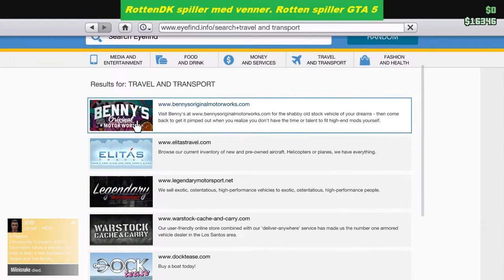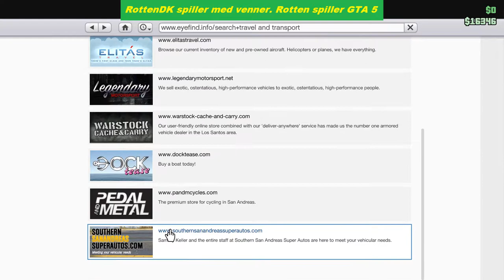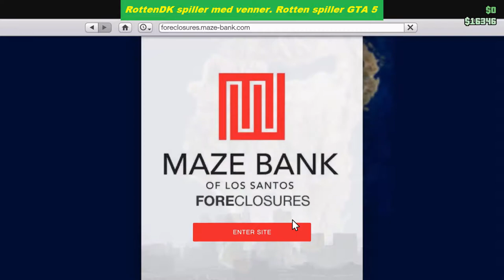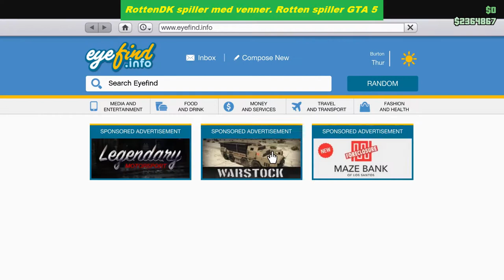Ny Opdatering+Pimper den nye bil!!!![Dansk]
i min næste video tror jeg bliver et race ved det ikke i nu. Vi ses;6